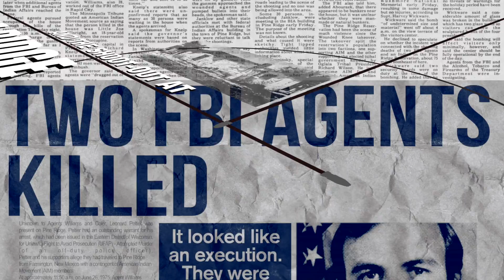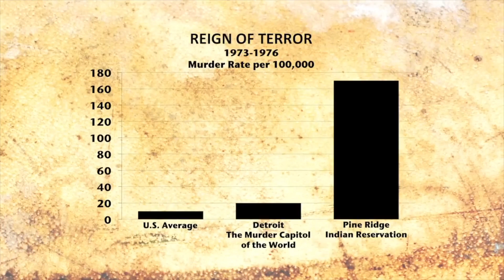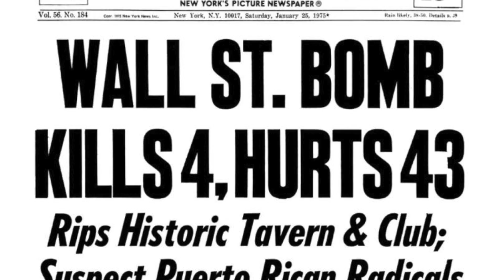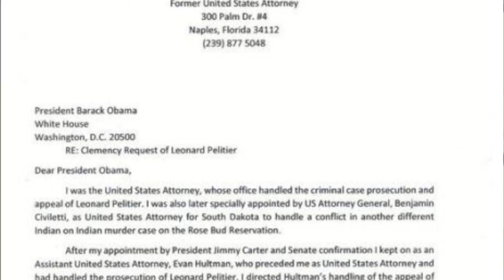Leonard Peltier Podcast & Video Series Preview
This is an updated preview of the upcoming podcast from Archangels of Justice about the Leonard Peltier case. Leonard was sentenced to life in prison based on false FBI statements, coerced witness testimony, and deliberately withheld ballistics reports. The FBI did this while claiming AIM members were domestic terrorists and ignoring staggering murders rates on the Pine Ridge Reservation.

Archangels of Justice Investigators, Salvatore E. Rastrelli and Ira B. Robins review actual cases to identify the problems within the justice system and determine the cures.  They seek to reverse the breakdown in public trust, alleviate the hostility on both sides, and reduce the number of senseless deaths. Both are former police officers and private investigators with more than 88 years combined investigative experience. The intended audience and advertising target is anyone who has been wronged by law enforcement or knows someone who has; including all minorities and ethnic groups and anyone seeking to expose the truth and effect change.​